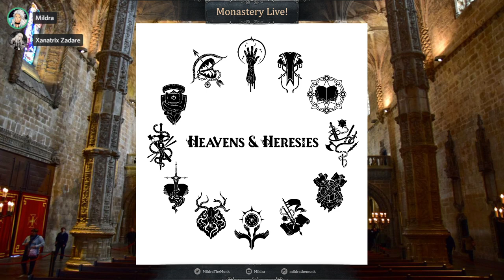Valley of the Judged: Heavens & Heresies #6 (Herald)